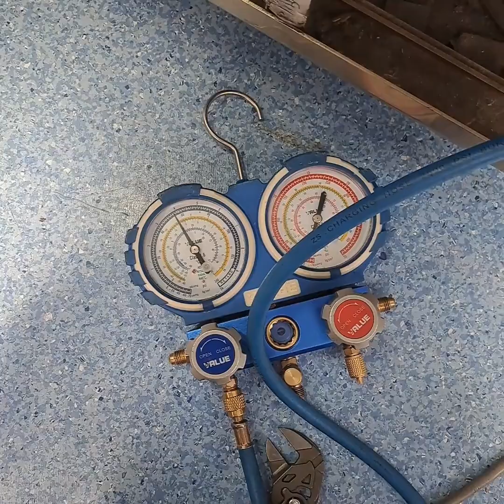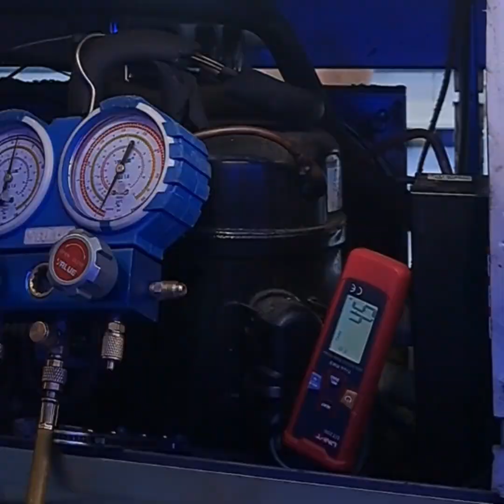Cómo se reemplaza la cañería que evapora el agua de deshielo?